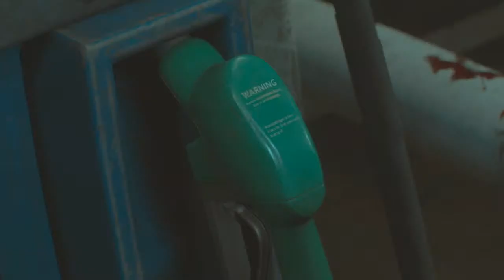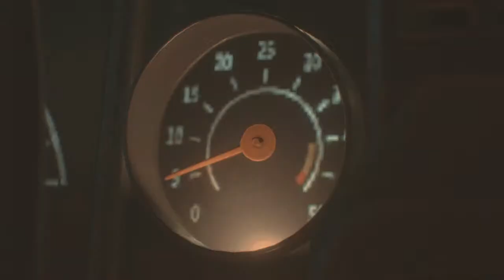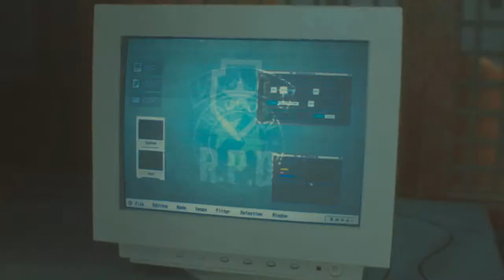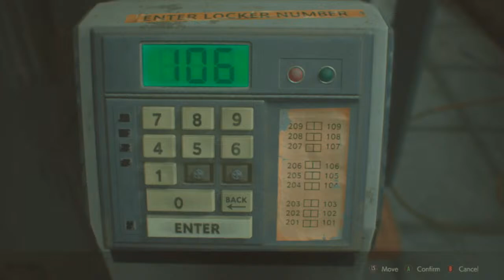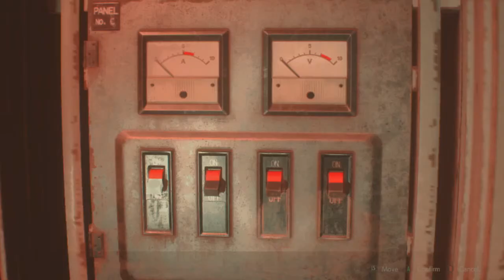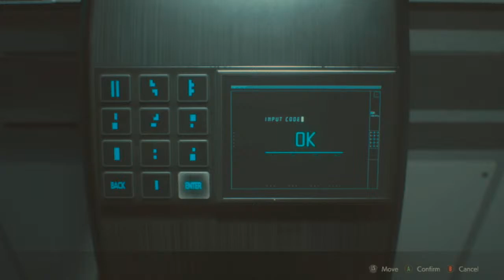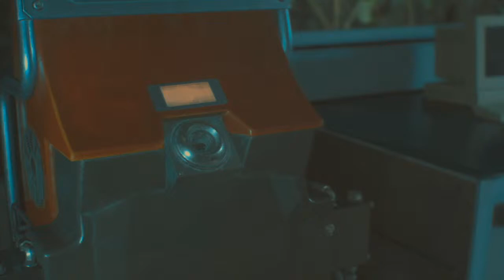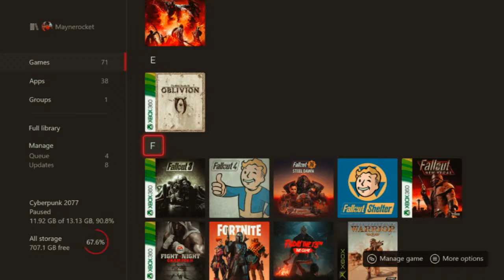Resident Evil 2 remake Leon A (A game and a Beer Playthrough) with commentary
SupporResident Evil 2 Remake Walkthrough of Leon story